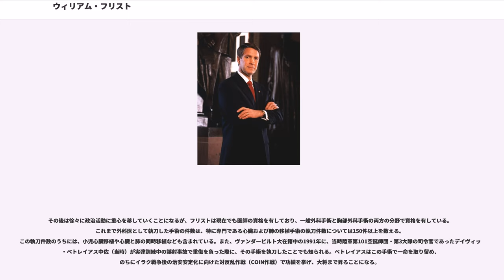ウィリアム・フリスト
ウィリアム・ハリソン “ビル” フリスト・シニア (William Harrison "Bill" Frist, Sr., 1952年2月22日 - ) はテネシー州ナッシュビル市出身のアメリカ合衆国の政治家。所属政党は共和党で、宗教的には（長老派）の信徒である。政治家に転身する以前は心臓・胸部外科医として働いており、ヴァンダービルト大学では心臓移植外科に勤務していた経歴を持つ。

1994年の中間選挙で初当選を果たして以降、連邦上院議員（テネシー州選出）を2期12年（1995年 -2007年）にわたって務め、2003年には失言スキャンダルで院内総務の座を追われたトレント・ロット上院議員の後を継ぐかたちで院内総務に就任、上院共和党のリーダーとして活動した。

しかし、株式のインサイダー取引疑惑が取り沙汰されたことなどが影響し、2006年の選挙には出馬せず引退した。

1952年2月22日、テネシー州ナッシュビルでトーマス・ファーン・フリスト・シニア（Thomas Fearn Frist, Sr.）とドロシー・ケイト・フリスト（Dorothy Cate Frist）夫妻の間に次男として生まれる。彼はいわゆるテネシアン（Tennessean，「テネシー人」の意）の4代目であり、高祖父はチャタヌーガ市の建設に関わった人物である。また、父親のトーマス・シニア、兄のトーマス・ジュニアは共に医師であり、現在世界最大の病院チェーンである（HCA）社の創業者としても知られる人物である。

ナッシュビルにある私立の男子校、を卒業後、プリンストン大学に進学し1974年に卒業する。プリンストン大では、公共政策大学院であるで医療政策について学んだ。また、大学在学中の1972年に参加したサマー・インターンシップで、同じテネシー州出身の連邦下院議員（民主党）と出会い、影響を受ける。エヴィンス議員はフリストに対して「政治の道を志すのであれば、まず最初は政治以外の分野でキャリアを積むべきだ。」とアドバイスし、これが政界入りする前に医師として活動するきっかけになった。プリンストン大卒業後はハーバード・メディカルスクール（HMS）に進学し、1978年に医学博士（M.D.）の学位を得て卒業した。ちなみに、ハーバード在学中にルームシェアをしていたは、のちに民主党の連邦下院議員（オレゴン州第1区選出）となる人物である。

HMS在学中の1977年、フリストは同校の関連医療機関であるマサチューセッツ総合病院に研修医として配属された。同病院ではW・ジョン・パウエル・ジュニア博士の研究室に配属され、心臓血管生理学について研究・研修を積む。さらにHMS卒業後は研究室を離れ、同病院の外科レジデントとなる。その後は、イギリス・サウサンプトンにあるでの1年間の在外研究を経て、1984年にはマサチューセッツ総合病院心臓・胸部外科のチーフ・レジデント兼フェローに昇進する。さらに1985年にはに移り、心臓・胸部外科と心臓移植部門のチーフ・レジデント兼シニア・フェローとなる。スタンフォード大でのフェローシップを終えた後はさらにヴァンダービルト大学医学部に移り、教授に就任する。ヴァンダービルト大においては心臓と肺の移植プログラムを開始し、1989年にはに移植センターを立ち上げるなど、移植専門医として活動した。また、ヴァンダービルト大での活動と同時に、ナッシュビル退役軍人病院にも外科スタッフドクターとして籍を置き、勤務した。

その後は徐々に政治活動に重心を移していくことになるが、フリストは現在でも医師の資格を有しており、一般外科手術と胸部外科手術の両方の分野で資格を有している。これまで外科医として執刀した手術の件数は、特に専門である心臓および肺の移植手術の執刀件数については150件以上を数える。この執刀件数のうちには、小児心臓移植や心臓と肺の同時移植なども含まれている。また、ヴァンダービルト大在籍中の1991年に、当時陸軍第101空挺師団・第3大隊の司令官であったデイヴィッド・ペトレイアス中佐（当時）が実弾訓練中の誤射事故で重傷を負った際に、その手術を執刀したことでも知られる。ペトレイアスはこの手術で一命を取り留め、のちにイラク戦争後の治安安定化に向けた対反乱作戦（COIN作戦）で功績を挙げ、大将まで昇ることになる。

1990...